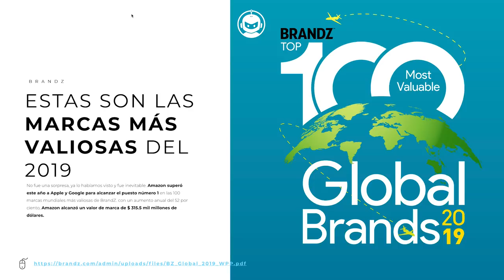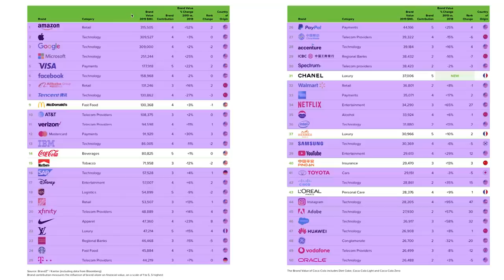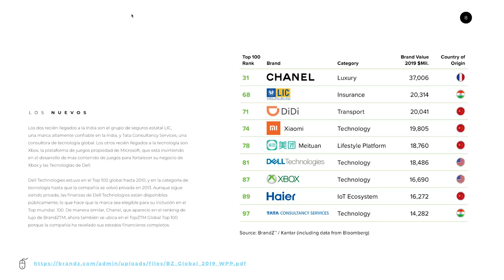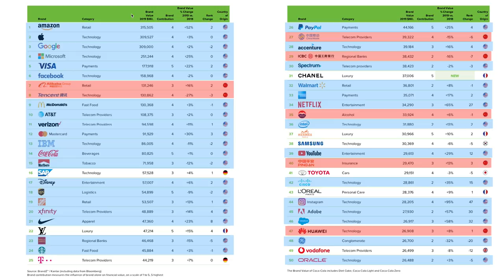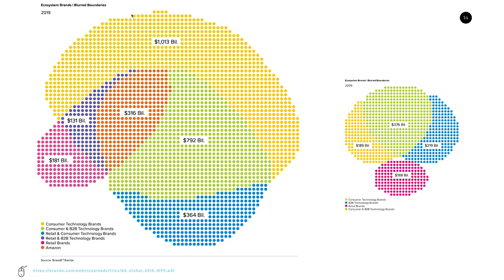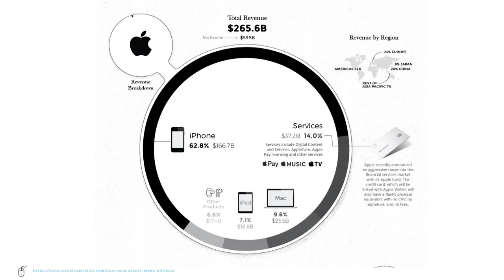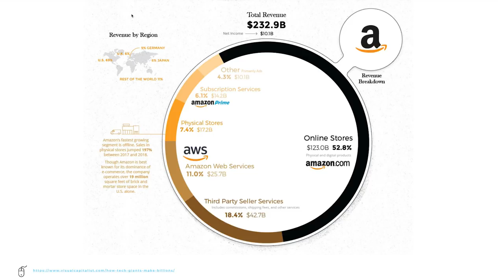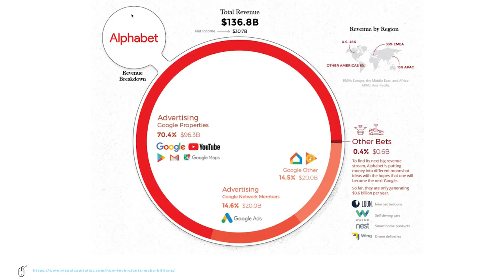BlackTrends 04. Global Brandz 2019 - Top de las marcas más importantes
En este episodio de BlackTrends revisamos cuáles son las marcas más importantes del listado de Global Brandz y analizamos cuáles son las coincidencias y tendencias de este reporte.